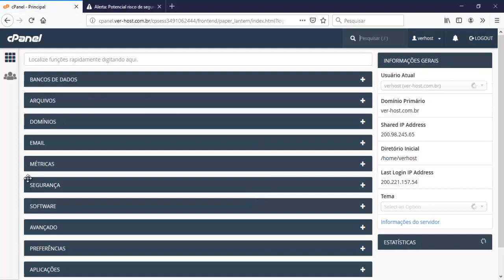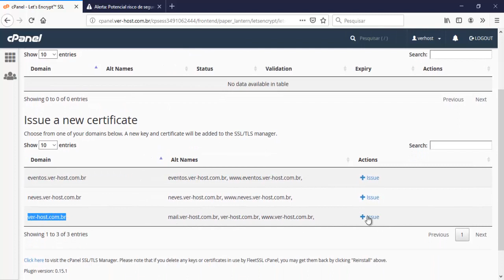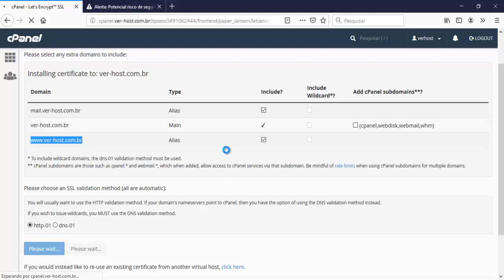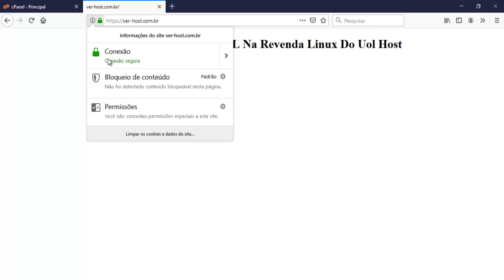Instalando Certificado Let's Encrypt Na Revenda Linux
Saiba como instalar o certificado Let's Encrypt no Linux neste vídeo